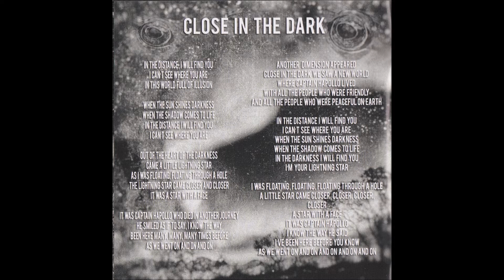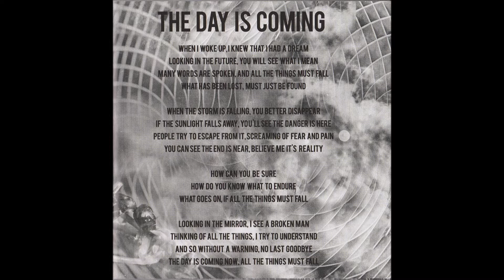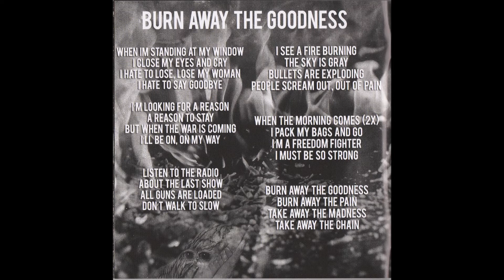Dark Wizard - Close In The Dark / The Day Is Coming / Burn Away The Goodness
All songs written by Hans Pol (RIP 2016).
Second part of "Burn Away The Goodness" An idea of George Gomies.